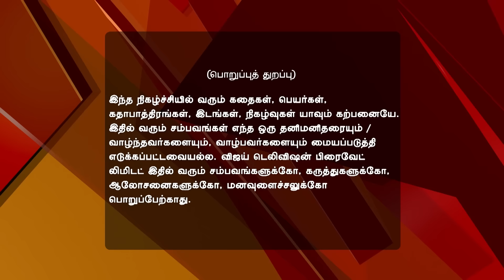Deivam Thandha Veedu 12/08/16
Chithradevi Foils Vanitha's Ploy
Chithradevi comes up with a clever strategy to foil Vanitha's plan. Selvamani offers to help release Seetha from prison and requests Chithradevi to renew their business partnership.